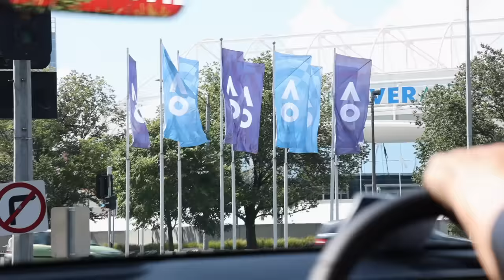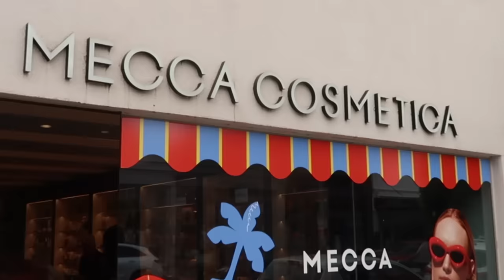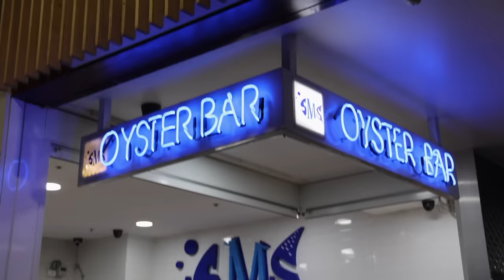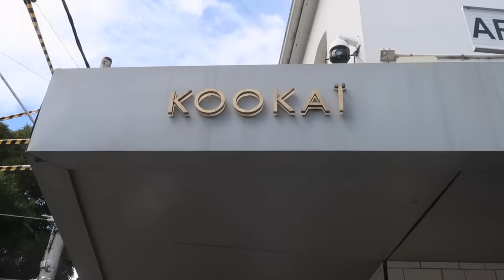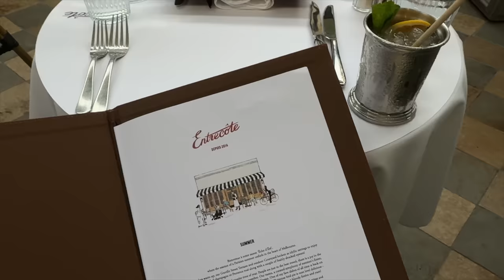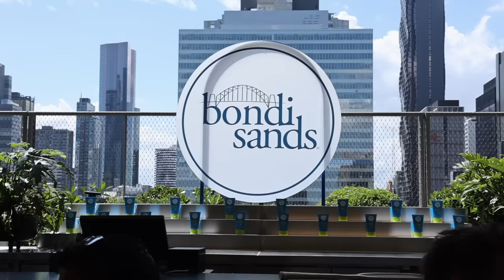a melbourne australia vlog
It has been such an amazing week here in Melbourne. I am really grateful for my time here. I hope you guys enjoyed this weeks vlog!